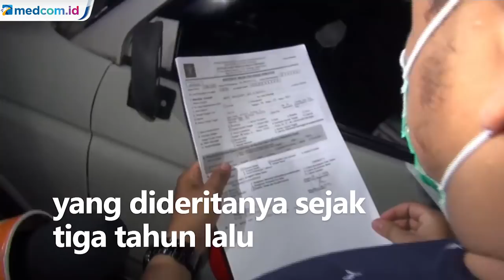Meninggal Dunia, Gatot Brajamusti Menderita Stroke Sejak Tiga Tahun Lalu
Mantan Ketua PARFI Gatot Brajamusti yang menjalani masa tahanan di Lapas Cipinang terkait kasus narkoba, kepemilikan sejata api ilegal dan asusila pada Minggu (8/11) sore meninggal dunia di RS Pengayom.

Gatot meninggal dunia di usia 58 tahun akibat stroke yang dideritanya sejak tiga tahun lalu dan kerap menjalani perawatan di RS Pengayoman. Pihak keluarga dan pengacara langsung membawa jenazah Gatot ke rumah duka di Sukabumi, Jawa Barat untuk selanjutnya dimakamkan.

Pada Senin (9/11) dini hari, jenazah Gatot tiba di rumah duka. Kedatangan jenazah disambut isak tangis keluarga dan kerabat. Keluarga mengaku kaget dengan kabar kepergian Gatot, karena sebelumnya kondisi almarhum kesehatannya mulai membaik.

Jenazah langsung dibawa ke sebuah masjid yang tak jauh dari rumah duka untuk disalatkan. Rencananya jenazah dimakamkan di pemakaman keluarga.

Sumber foto: ANTARA FOTO/Rivan Awal Lingga